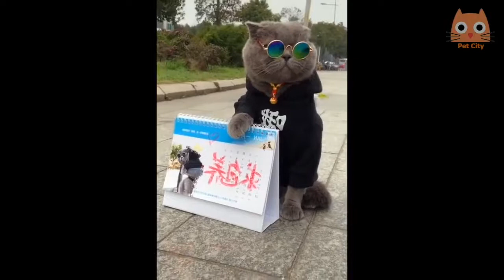gatitos sin risa no es alegría